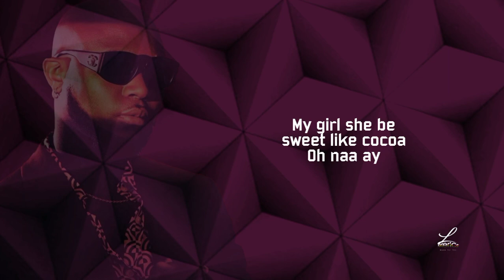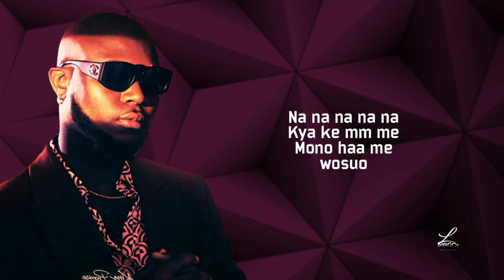King Promise - Yaa Asantewaa ft. Frenna (Lyrics)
Lyrics to "Yaa Asantewaa" by @kingpromiseofficial
From the 5 Star Album (2022)